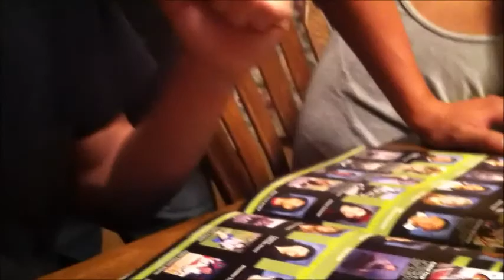Tony Hurt His Ankle :(- June 6, 2014- LivinwithAbri Vlog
Info on twitter and instagram will be posted at a later date :)